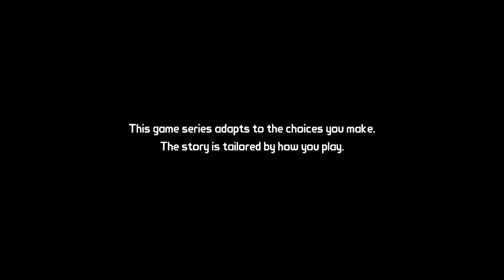Tales From The Borderlands Let's Play! Episode 1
Trevor is bringing you a let's play of Telltale's newest game series. Are you on the fence about buying it? Are you wanting to play it without playing? Trevor has got you covered.